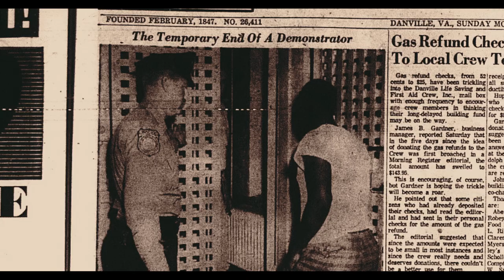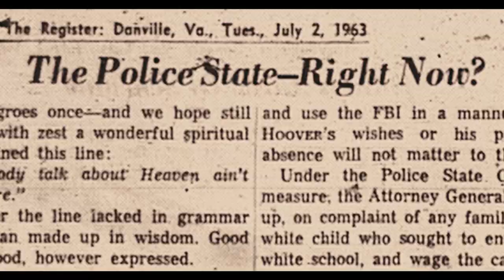The Movement (Official Trailer)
THE MOVEMENT tells the courageous story of the leaders and protestors that took to streets in 1963, risking their lives in a coordinated effort to end segregation in the Last Capital of the Confederacy.